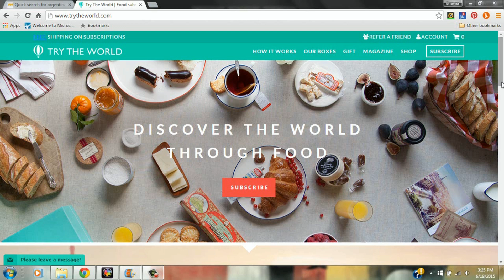Try The World Gourmet Food + Culture Experience Box: Argentina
Discover the world through food! Receive a curated box of authentic gourmet food and whole culture experience from a different country every 2 months.

For your next party why not try something different? Try the world box will impress your guests for sure.